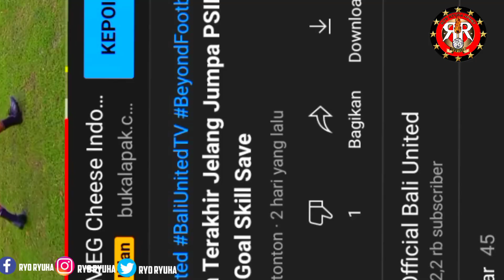PREDIKSI PERTANDINGAN PIALA WALIKOTA SOLO | RANS CILEGON FC VS DEWA UTD| BHAYANGKARA VS BALI UNITED